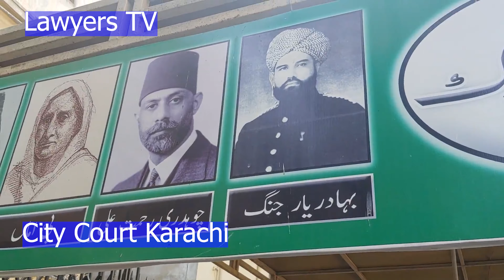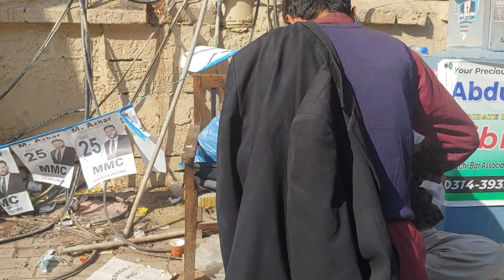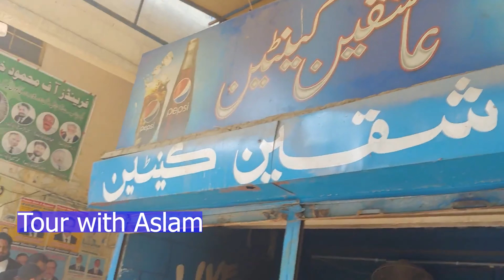City Court Karachi سٹی کورٹ کراچی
City Court Karachi Walking with Lawyers friend Advocates Grievance